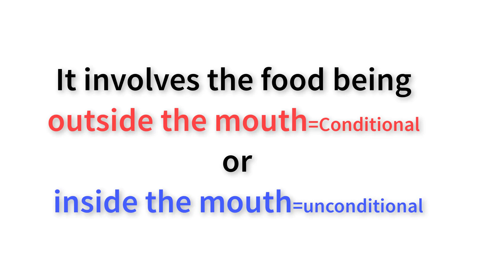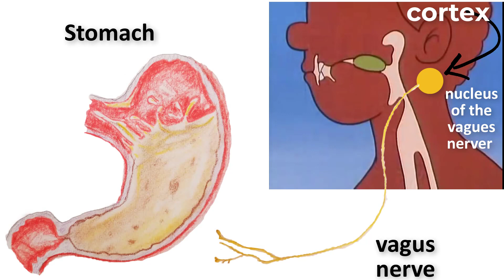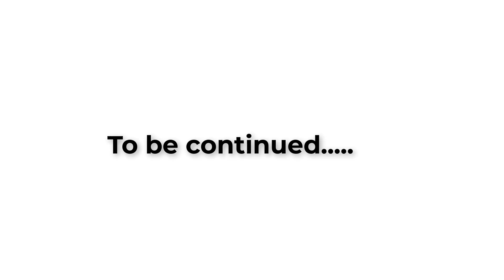Regulation Of HCL Secretion |Gastric Secretion Phase 1(Cephalic Phase) | GI PHYSIOLOGY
This is a video about how the Hydrochloric acid is being regulated in the three different phases starting with the cephalic phase .
Regulation of the Gastric Secretion in its first phase before the food enters the stomach explaining the differences between the two different reflexes :
Conditional reflex
Unconditional reflex